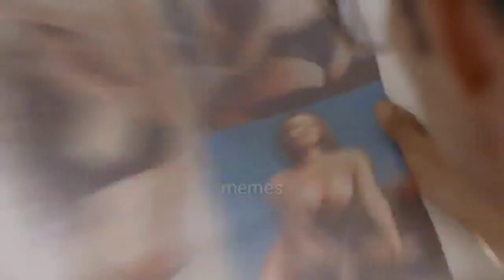Memes Wahh kya scene hai Sahib kya chahie sham ko aana beta moj kardi 😂 funny memes video 😃😃😃